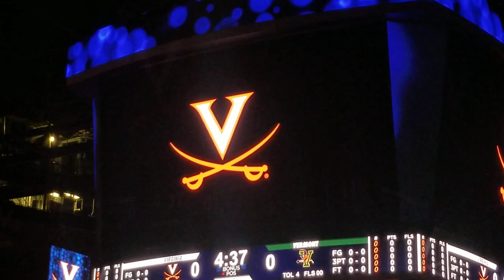New intro video